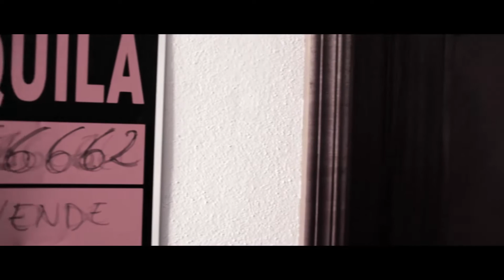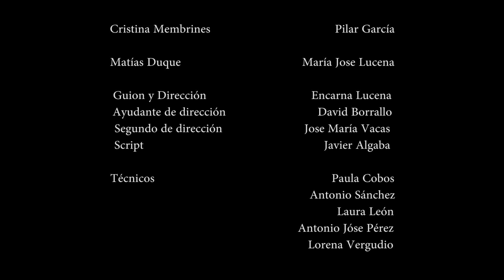Dos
Dos mujeres disputan por la propiedad de su residencia, pero algo extraño estaba ocurriendo.